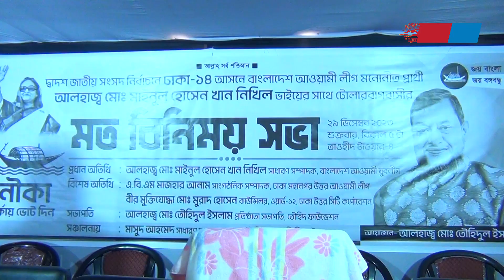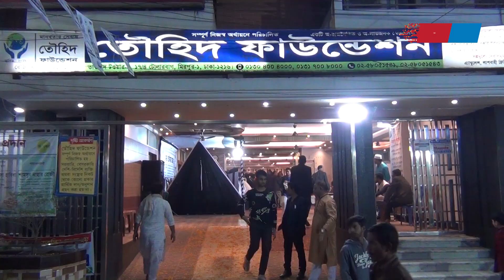ঢাকাবাসীর কাছে দোয়া চাইলেন নিখিল | Mainul Hossain Khan Nikhil | Towhid Foundation | Newsnow24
ঢাকাবাসীর কাছে দোয়া চাইলেন নিখিল